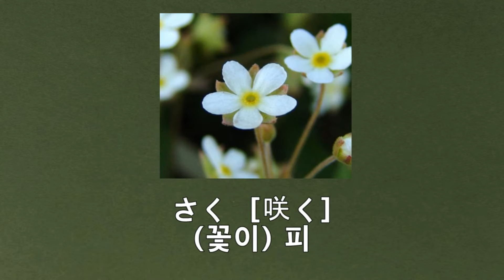014 준짱 일본어 한마디 Jun Zzang Japanese- 발음편- さ 단어 발음 듣기